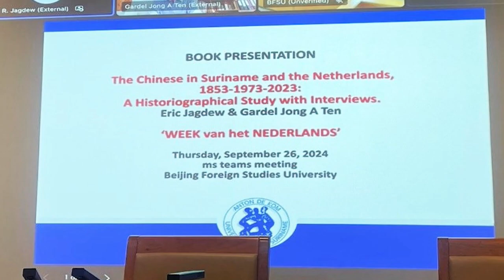11 10 2024 KORTE BERICHTEN